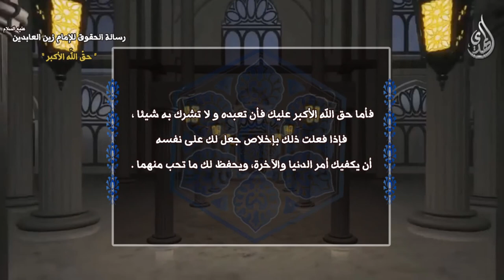رسالة الحقوق للامام زين العابدين عليه السلام - حق الله الاكبر